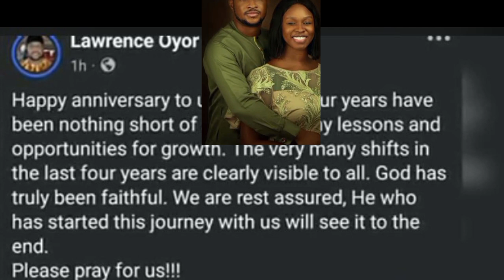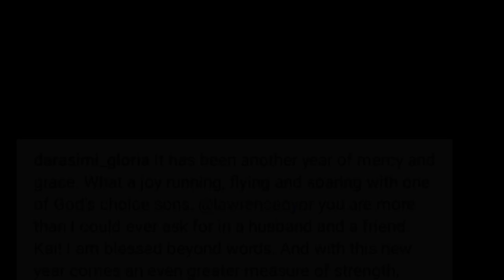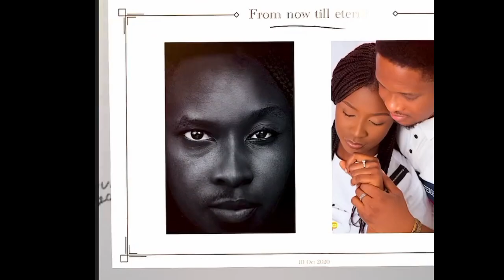PST.LAWRENCE & DARASIMI OYOR CELEBRATES 4TH WEDDING ANNIVERSARY